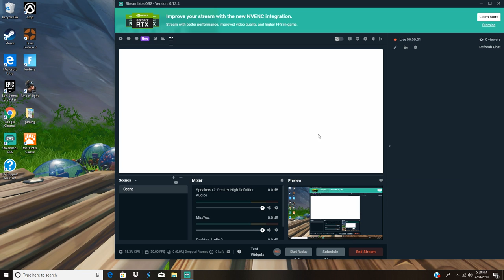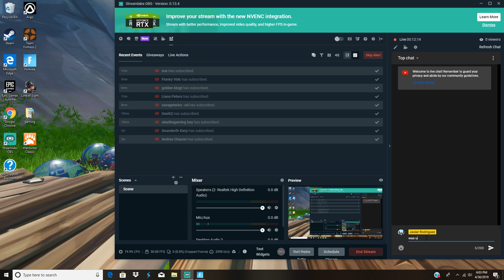Javier Rodriguez Live Stream